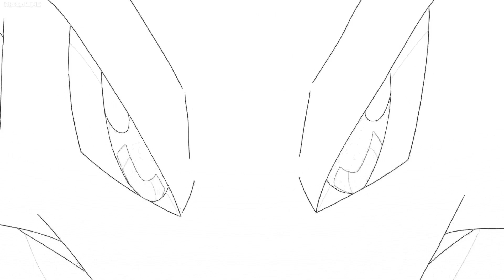Pokemon (2019) Soundtrack - Galar Wild Battle (Version 2)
This may be a slightly different variation of the Wild Battle Track, but for now I'll just count it as an extended version of it. Wait nvm it is somewhat different I can hear a tad of jazz in the beginning there.